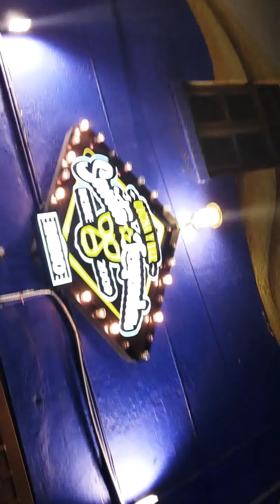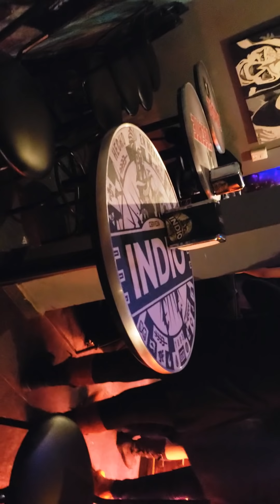ESTE Es el lugar de La Fiesta de Cumpleaños...a celebrar se ha dicho!!!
Video rapifo , pero descriptivo del lugar, las vias de acseso y mas informacion!!! LETSGETJUICY 26 años de carrera y 23 de vida yujuyupiii .ElJugoLodiceElJugoLoHace 😎💯🔝❤✔